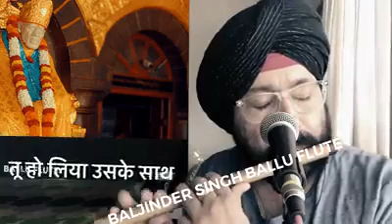Beautiful SAI bhajan sung by a SIKH on flute must see & listen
armytech